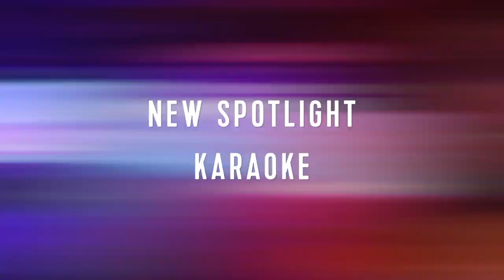Oasis of the Seas - Royal Caribbean Amplified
Discover Royal Caribbean's Oasis of the Seas